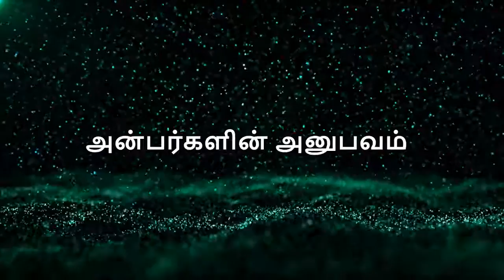வாழ்க்கையில் ஏற்படும் மாற்றங்கள் திரு.சுரேஷ், சேலம்